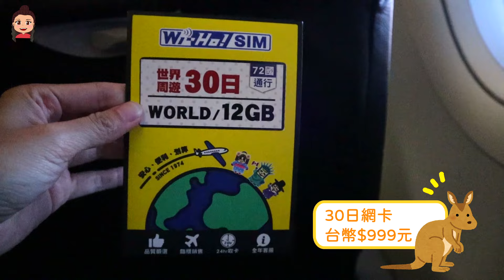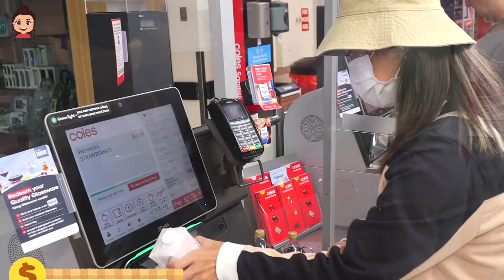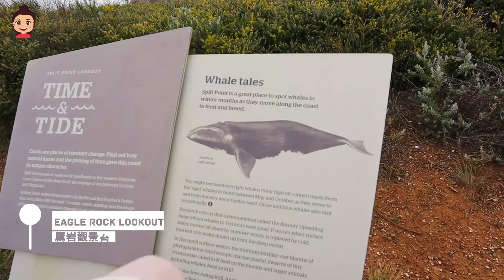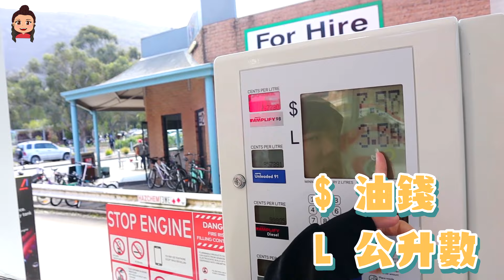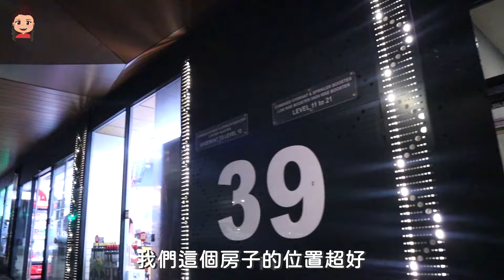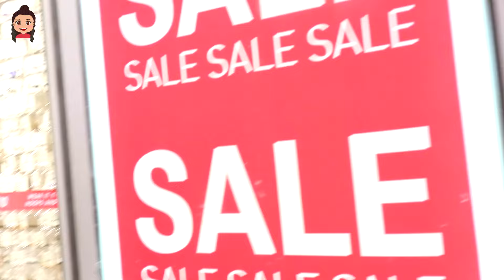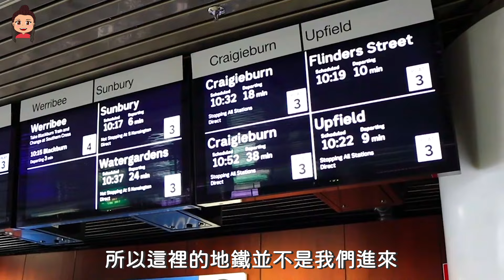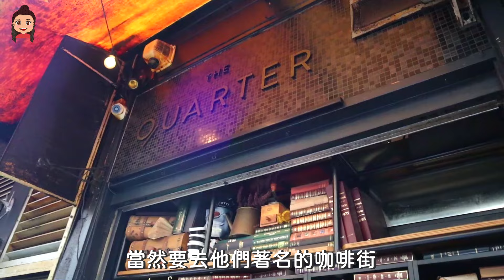小資旅遊！35000搞定七天六夜澳洲墨爾本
網路30日999超划算

這間真的太棒了
必須分享釋出他的網址

機票12976
簽證428
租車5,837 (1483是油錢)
網卡999

1.住宿1472
2.住宿953
3.住宿909
4.5.6住宿2712

26286台幣

在地花費大約7000台幣
總花費33187
還是有些花費沒特別統計到
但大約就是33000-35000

美食料理／銅板美食：
無業配！私心推薦全聯五樣必買美食：

台灣旅遊：
台灣綠島怎麼玩！上山下海好玩好美超值得：
鉅額打造！九族文化村西班牙海岸玩什麼？